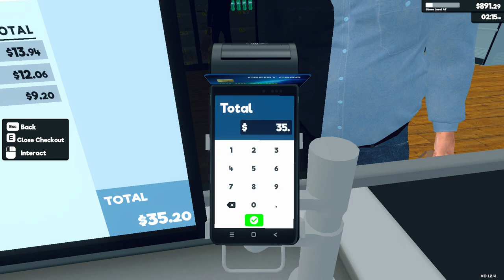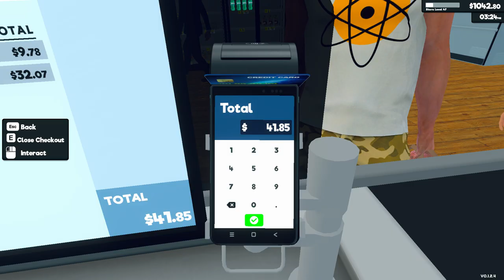Supermarket Simulator Day 112 Part 3